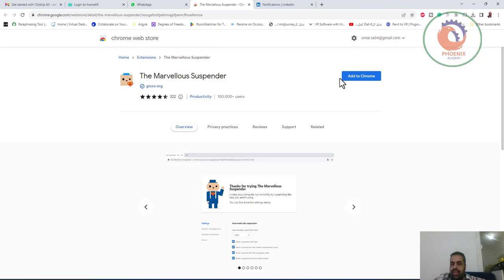The Marvellous Suspender لو بتفتح تابات كثير بالمتصفح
❤️ روابط التواصل
✅ انستجرام